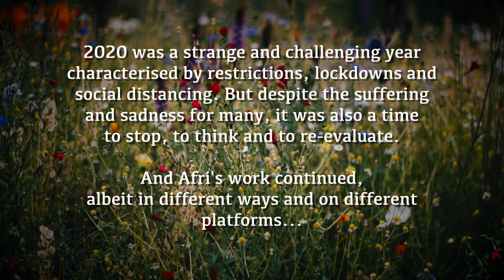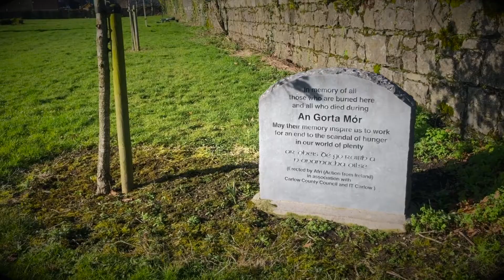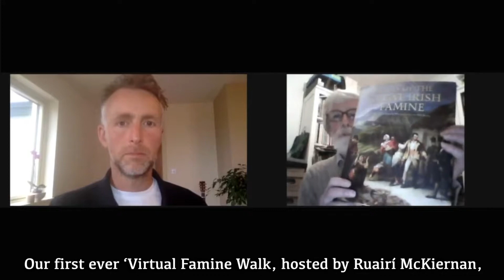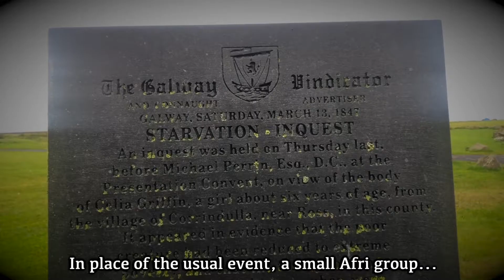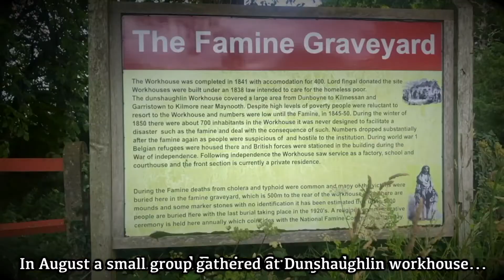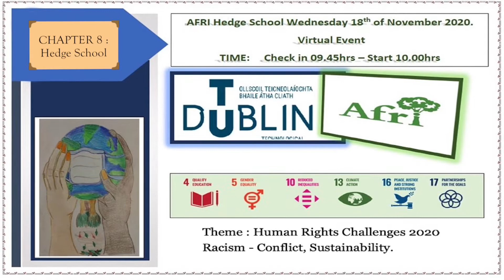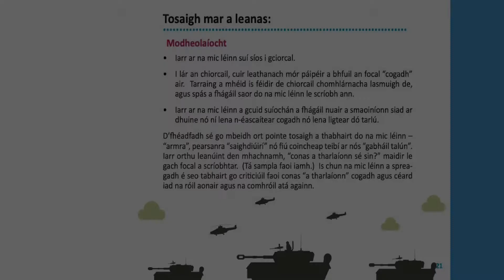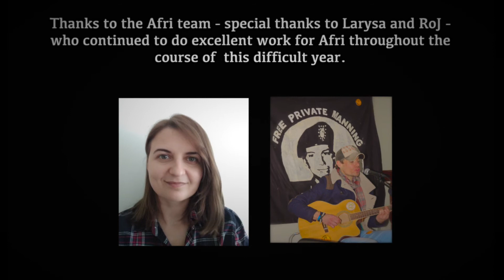Afri End Of Year Album 2020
The year 2020 will live long in the memory due to the impact of the Covid pandemic. This short film shows how Afri adapted to the circumstances and continued to work - albeit in different ways and on different platforms.

We would like to thank all our supporters who stayed with us through this challenging year and ensured the success of our events, activities and campaigns. We look forward to your continued support next year.